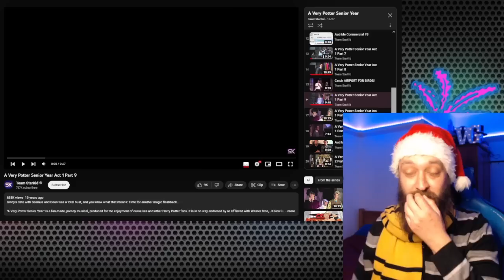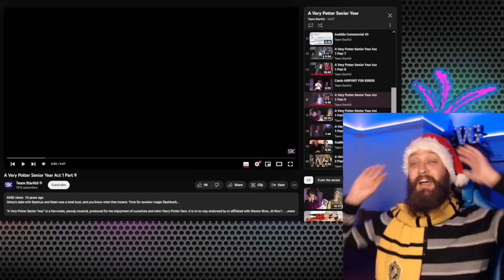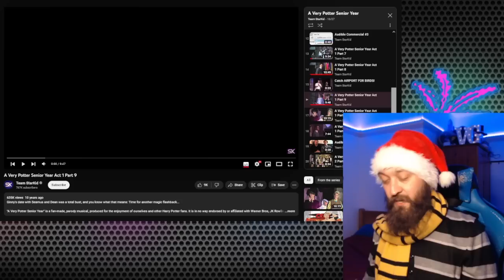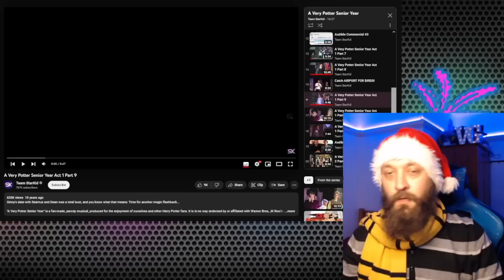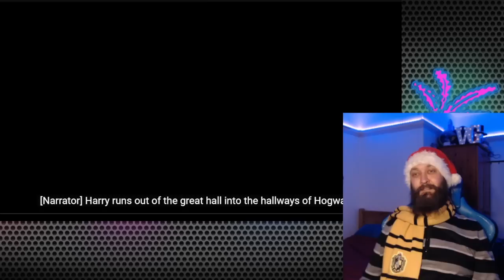SNICKERS!! - New Hufflepuff A Very Potter Senior Year First Time Reaction Part 3!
(Full Length Movie Reactions require a copy to sync with)

My Mail Box is Now OPEN!  Find the Address and other info here! -

Artist: UnderwaterBeats
Track: Evolution